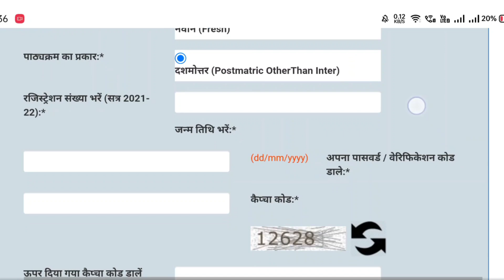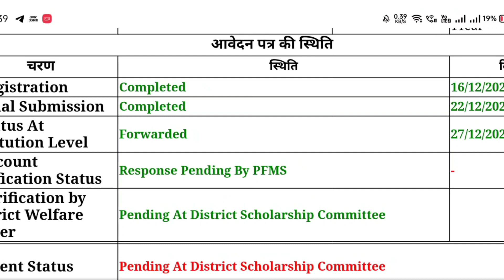UP Scholarship Official Status 2021-22 || Kese check kare UP Scholarship status || By Beled.in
Hello Friends,
Aaj is video me apko batayenge ki ap apna UP Scholarship status 2021-22 kese check kar sakte hai. Video ko poora dekiye or janiye ki apki scholarship kab ayegi.

(Jeeto Give-Away Gifts🎁🎁)

Watch Beled 1st Year Video Lectures

Official Accounts -

8.